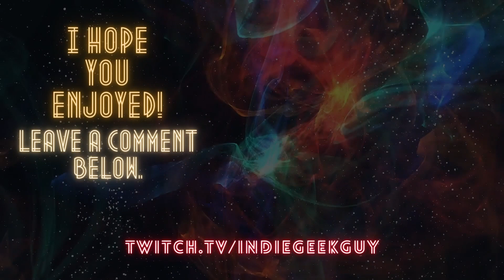Hannibal 1x4 REACTION!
Reaction to Hannibal season 1 episode 4. Also a review of the episode.

Will and Jack look into a case involving families being attacked under strange circumstances, while Hannibal gets to try some methods of his own in helping Abigail move on from the tragic events surrounding her.

What do you think of "Hannibal" season one episode four? Did you enjoy this reaction? If you liked the reaction and review video, please let me know by giving it a thumbs up!